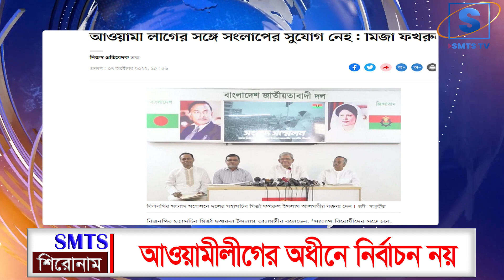বিএনপি কোনোভাবেই আ.লীগের অধীনে নির্বাচন করবে না: মির্জা ফখরুল I Mostofa_Feroz SMTS TV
বিএনপি কোনোভাবেই আ.লীগের অধীনে নির্বাচন করবে না: মির্জা ফখরুল
বিএনপি জনগণের কষ্টকে পুঁজি করে অপরাজনীতির চেষ্টা করছে: ওবায়দুল কাদের
#২০১৮ সালেই র‌্যাবে মার্কিন সহায়তা বন্ধ: যুক্তরাষ্ট্র
এর আগে সিয়ামের সঙ্গেও প্রেমের গুজব ছিল’
বিয়ের পর যেখানে হানিমুন হয়েছে শাকিব-বুবলীর
বিএনপির নেতিবাচক আন্দোলনে জনগণ সাড়া দেবে না: ওবায়দুল কাদের

*** ANTI-PIRACY WARNING ***